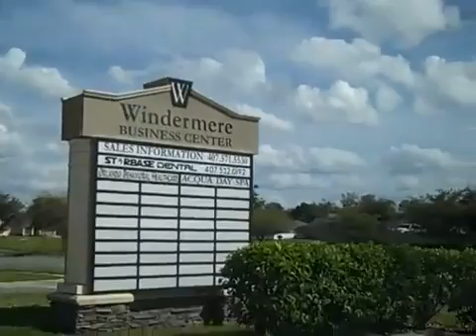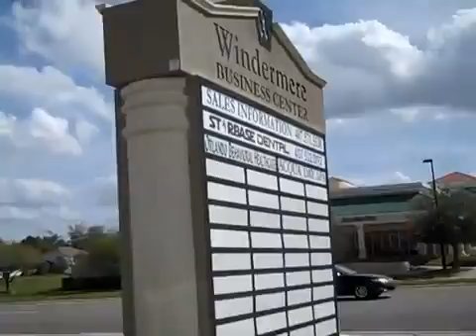2011 03 14 Florida real estate crash #71 Another Orlando suburban office building sits mostly emp